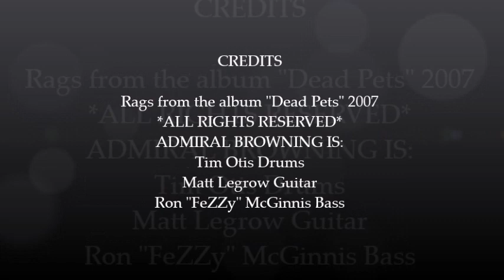Admiral Browning - rags studio version